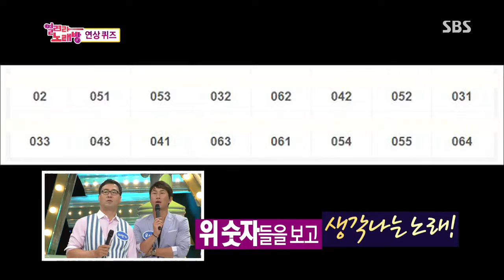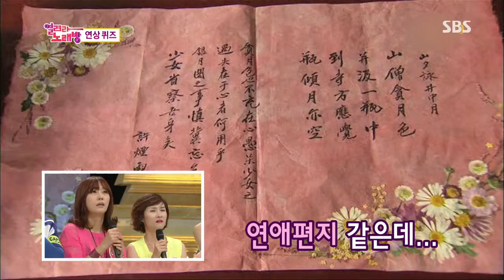Dojun 1000gok (도전 1000곡) 130825 #3(10)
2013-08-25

이만기, 유상철, 심권호, 제갈성령, 박일남, 허안나, 박기량, 이정수, 이혜근, 이시은, 걸스데이(소진,혜리)